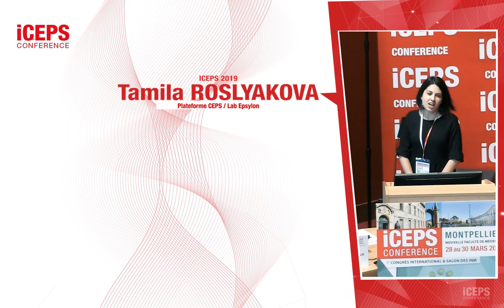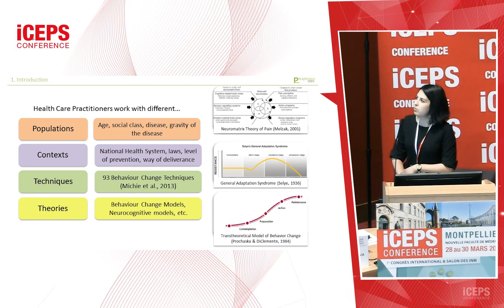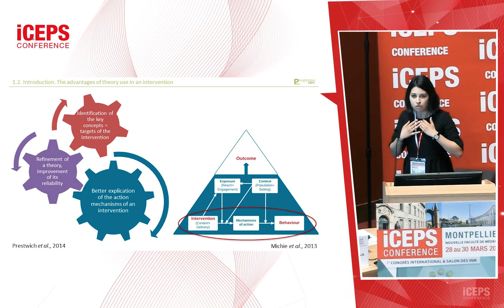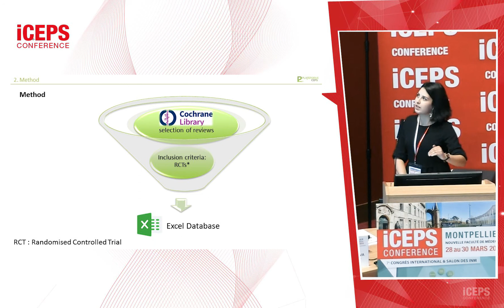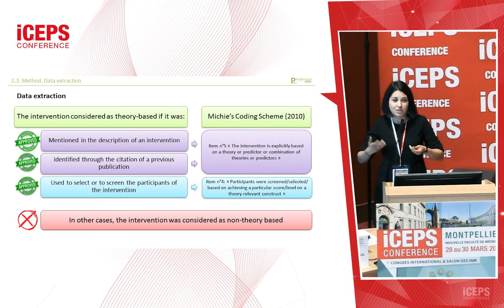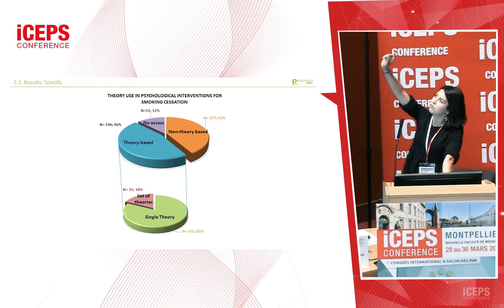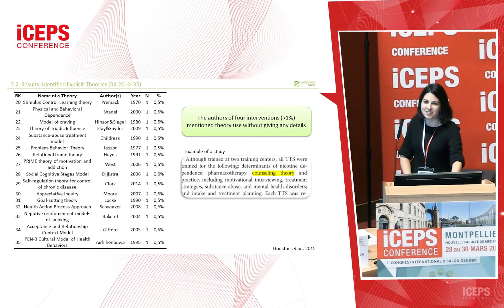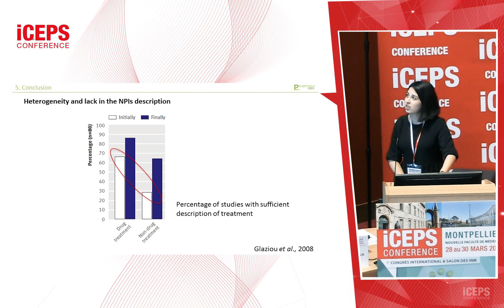Tamila Roslyakova iCEPS Conference 2019